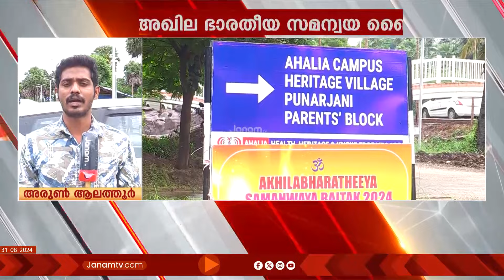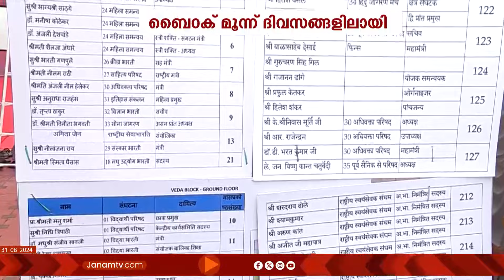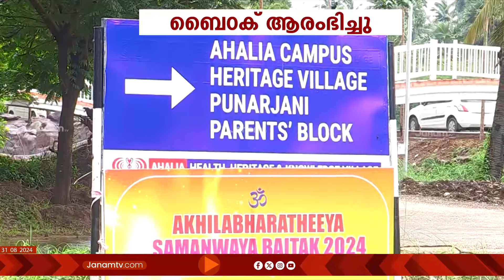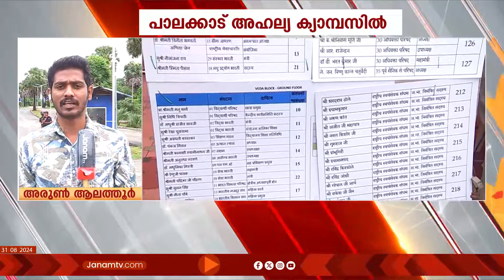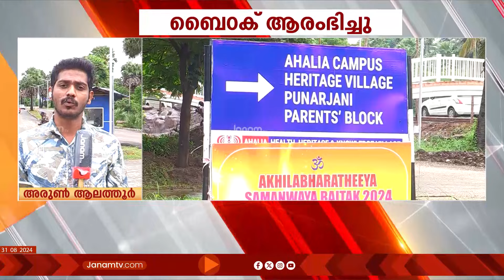RSS അഖില ഭാരതീയ സമന്വയ ബൈഠക്കിൻ്റെ ആദ്യദിനത്തിലെ ചർച്ചകൾ പുരോഗമിക്കുന്നു | SAMANWAYA BAITOK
RSS അഖില ഭാരതീയ സമന്വയ ബൈഠക്ക് ആരംഭിച്ചു. പാലക്കാട് അഹല്യ ക്യാമ്പസിലാണ് മൂന്ന് ദിവസം നീണ്ടു നിൽക്കുന്ന ബൈoക് നടക്കുന്നത്. BJP, BMS ഉൾപ്പടെ 32 വിവിധ ക്ഷേത്രസംഘടനകളുടെ ദേശീയ അധ്യക്ഷന്മാരും,സംഘടനാ സെക്രട്ടറിമാരും ഉൾപ്പെടെ ബൈഠക്കിൽ പങ്കെടുക്കും.